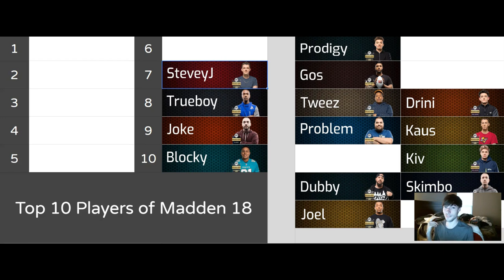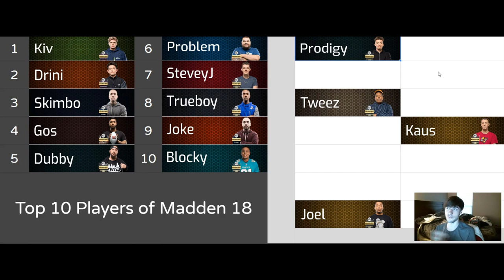Ranking the Top 10 Competitive Madden 18 Players in the World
In this video I will be going over my personal list of the best Madden players from this past year!

My YouTube and Twitter stats page will be much more active whenever the new Madden 19 competitive season comes around.

♦ We will be releasing consistent scouting content on the Madden Daily website as well.

This channel aims to breakdown the tactics being used by the top players in order to help more people become better Madden players. I try to do this by analyzing high level gameplay and doing breakdown videos.